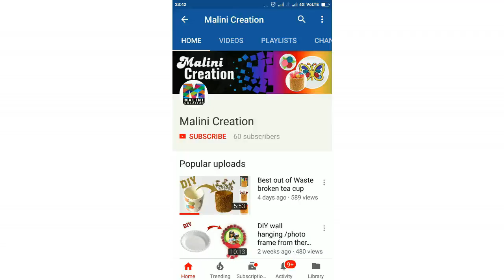DIY/ Best out of Waste /Things holder/ beautiful mini baskets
DIY/ Best out of Waste /Things holder/ beautiful mini baskets /7 day medicine holder/cute diy/hair accessories holder/safety pin holder